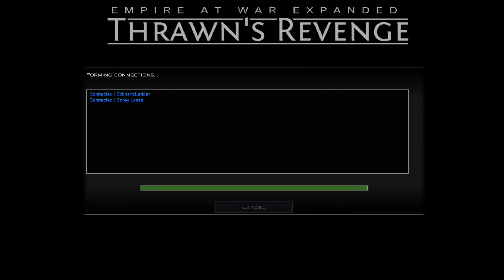NOOB vs PRO vs DEVELOPER in Empire at War RETURNS!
🔶 Eckhartsladder (Pro), Charlie (Noob) & CoreyLoses (Dev) return to the classic verses series. But who has gotten better?

The game featured is called Empire at War: Thrawn's Revenge, and is one of the Empire at War Expanded series. It is one of the most popular Star Wars Empire at War real time strategy mod currently. Created by CoreyLoses, Thrawns Revenge is completely FREE and can easily be downloaded via the Steam Workshop. Got something to say about Thrawn's Revenge? Or Star Wars Empire at War in general?